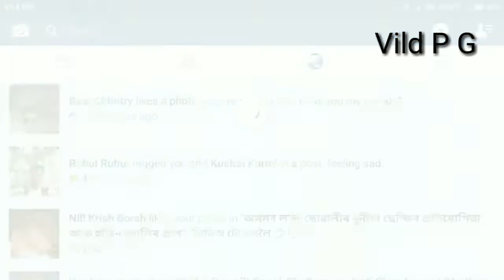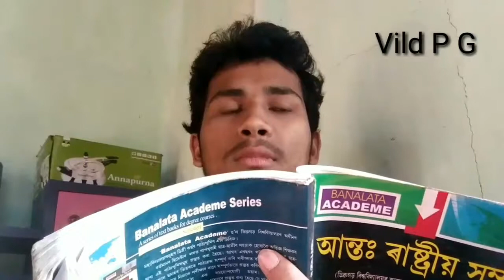পৰকীয়া প্ৰেম - বাপ চাই বেটা । Vild P G। Assamese New Funny 2018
বাপেক চাইহে পুতেক।  পৰকিয়া প্ৰেমৰ নমুনা। Only for your Smile.